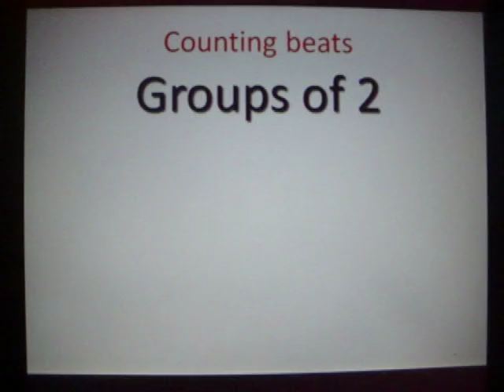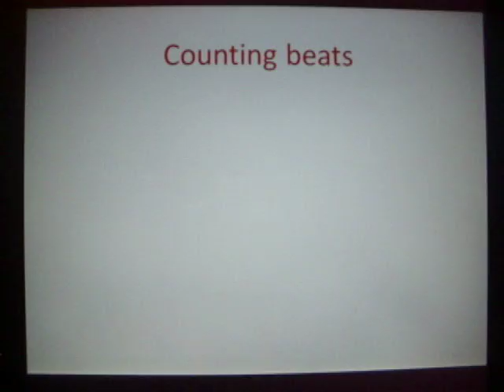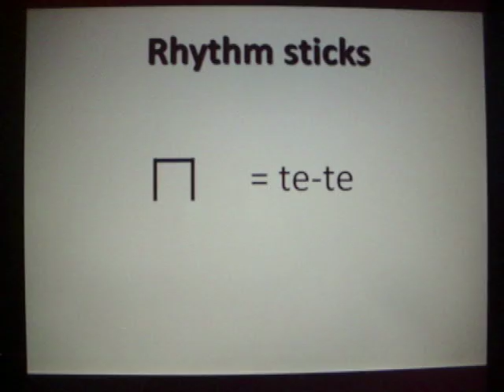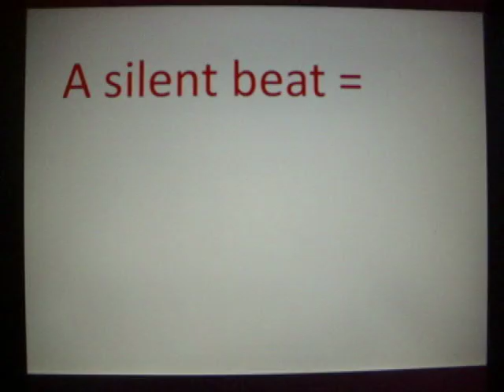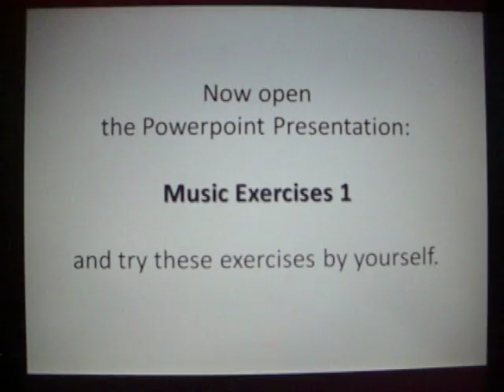Homework video 2.AVI